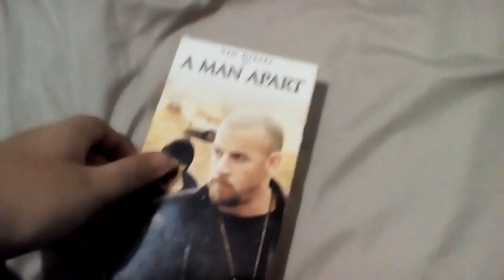My Slipcover VHS Collection